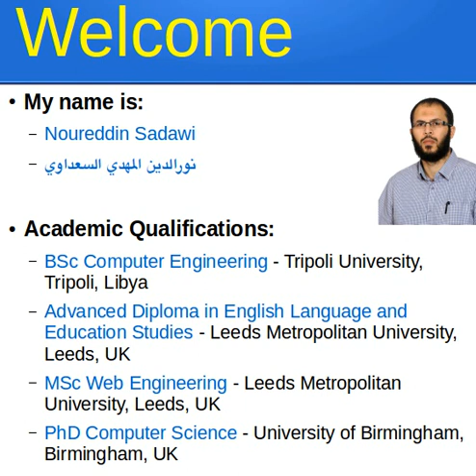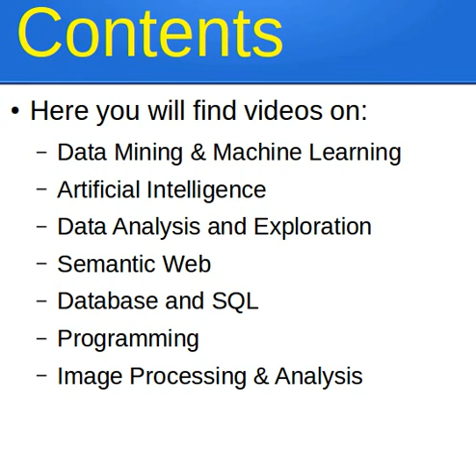Welcome to my Youtube Channel!